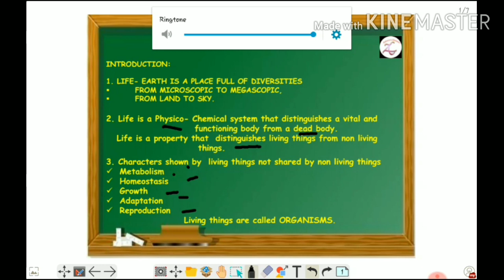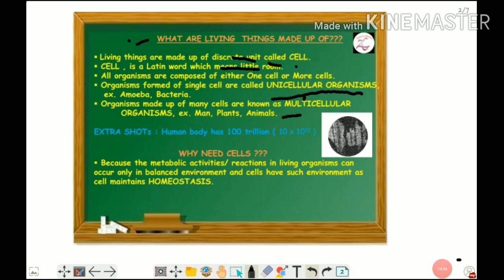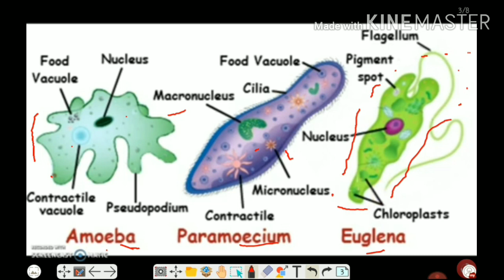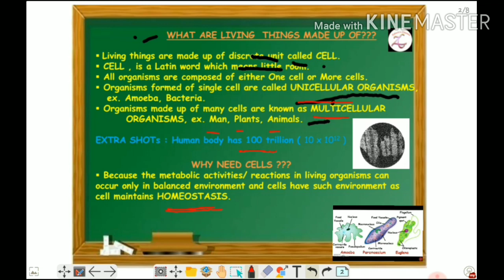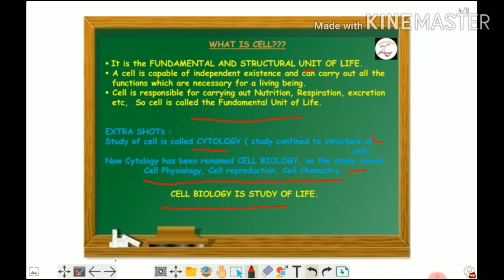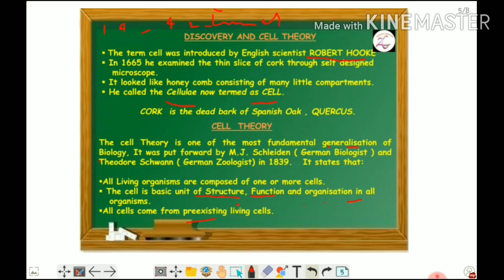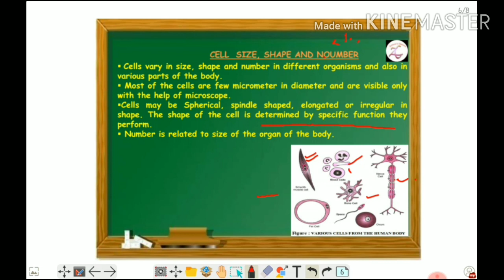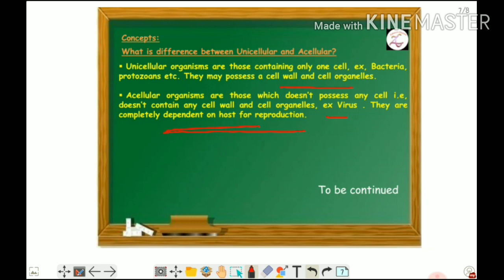CELL : THE FUNDAMENTAL UNIT OF LIFE I CLASS 9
This video is a short description on the fundamental unit of life cell. It also includes brief introduction of cell , cell theory and variation in cell shape , size and number.